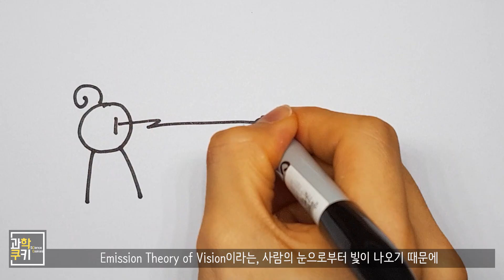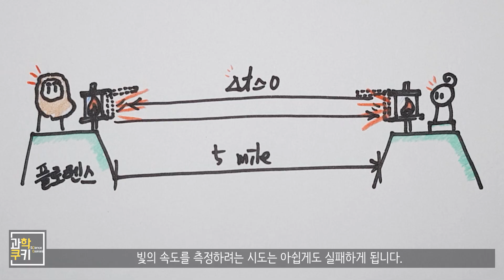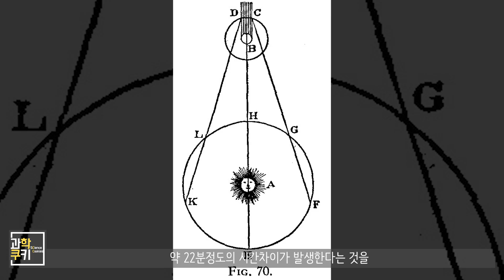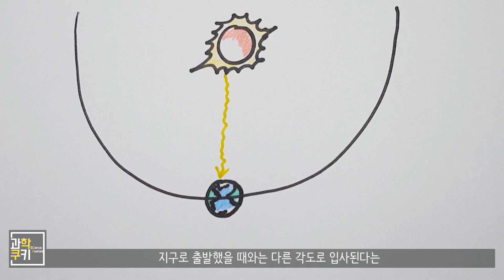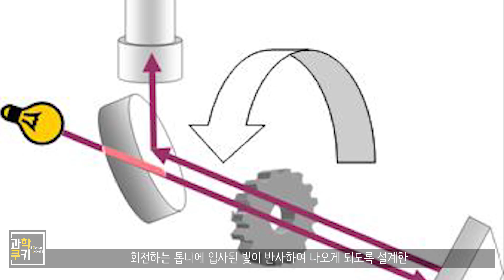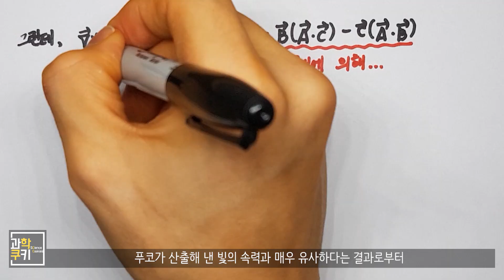대체 빛의 속도를 어떻게 알아냈을까?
저도 어렸을 적 매우 궁굼해 했었습니다.

눈으로 보이지도 않고, 엄청나게 빠른 빛의 속도를 대체 어떻게 알아냈을까?

저도 느꼈던 호기심을, 과학자들이 느끼지 않았을 리 없겠죠?

오늘은 바로 이 빛의 속도를 쫓는 호기심, 광속 측정의 역사를 과학쿠키와 함께 알아보시죠!

Shooting Info

Under Cover
Destination Unknown